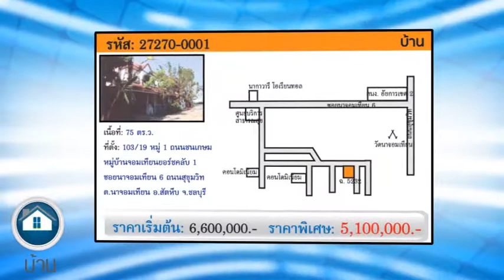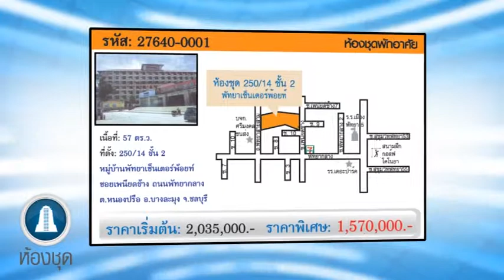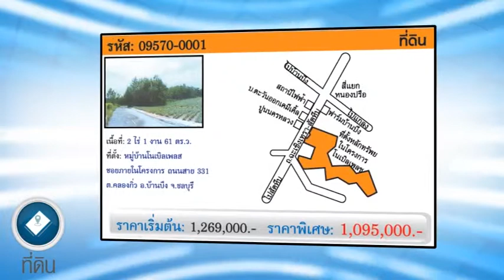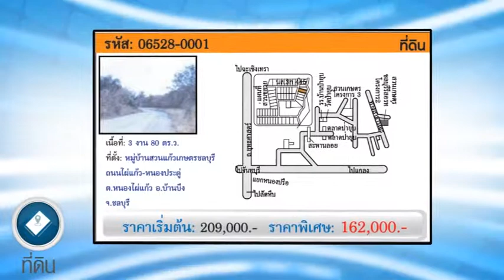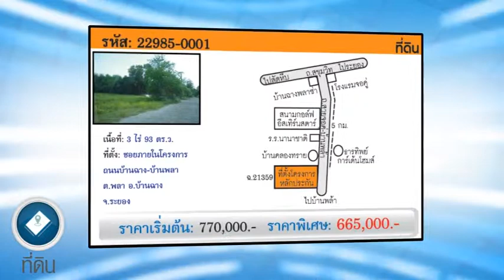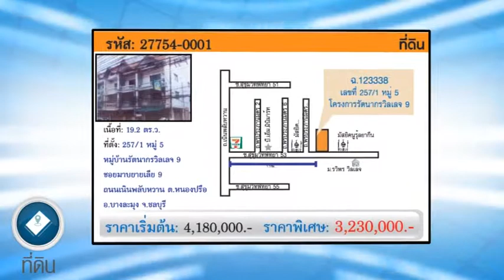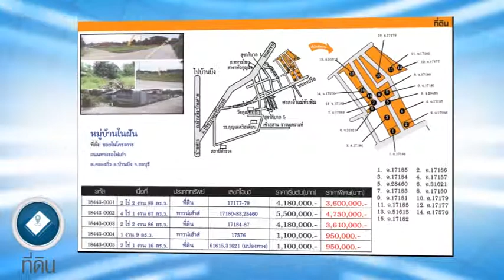BKK 2013 pattaya 13 2 2013 converted